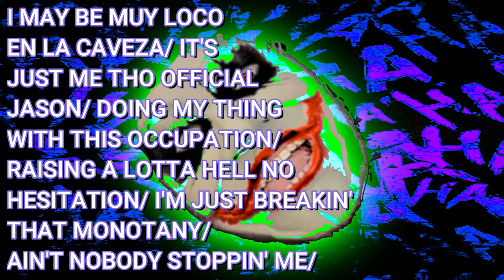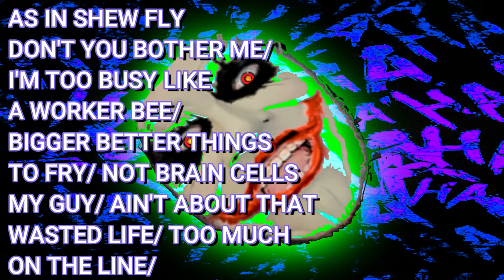So Damn Crazy (LYRIC VIDJA)